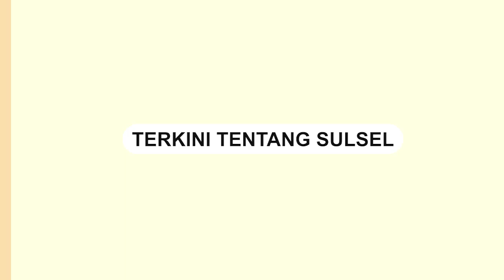Oknum Polisi Lalu Lintas Diduga Pukuli Seorang Pengendara Motor di Pangkep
Seorang oknum polisi lalu lintas diduga terlibat dalam aksi pemukulan terhadap seorang warga di Pangkep, pada Selasa (7/2/2024).

Insiden ini terjadi kemarin, di mana oknum polisi tersebut diketahui melakukan penilangan terhadap korban.

Namun, pada saat yang sama, seorang pengendara lain juga terlihat melakukan pelanggaran, namun tidak ditindak oleh oknum polisi tersebut.

Dikarenakan merasa ketidakadilan, korban kemudian menahan pengendara yang melakukan pelanggaran tersebut.

Hal ini menyebabkan oknum polisi tersebut tersinggung dan akhirnya memukul korban.
Video terkini dan terbaru..